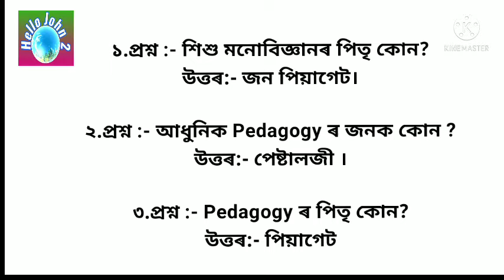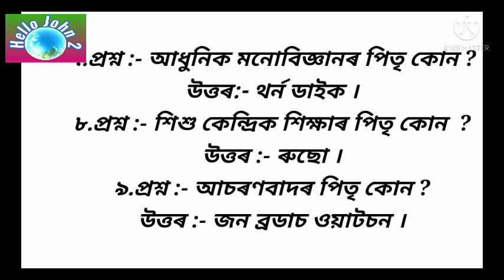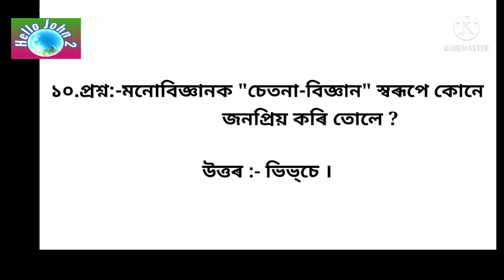Pedagogy's very important question # Hello John2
অসম শিক্ষকৰ যোগ্যতা নিৰূপক পৰীক্ষা সকলোৰ বাবে প্ৰযোজ্য ।